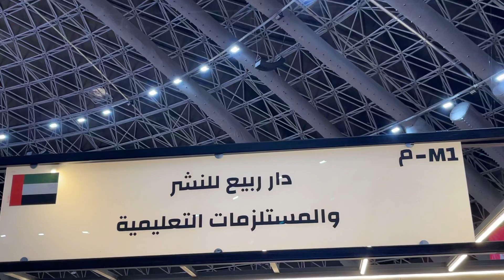دار ربيع للنشر و المستلزمات التعليمية- معرض جدة الدولي للكتاب